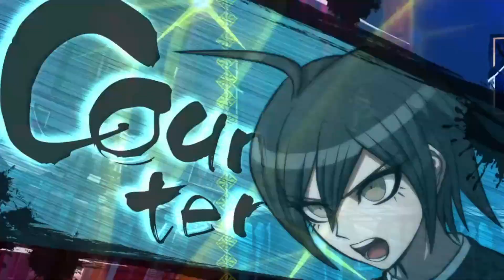The Victim's Final Moments - Danganronpa V3 Killing Harmony [Ep:77]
The Trial begins, and Kokichi pulls out his ace.